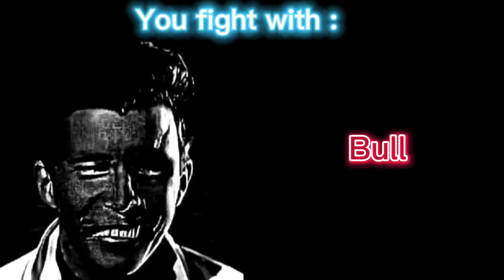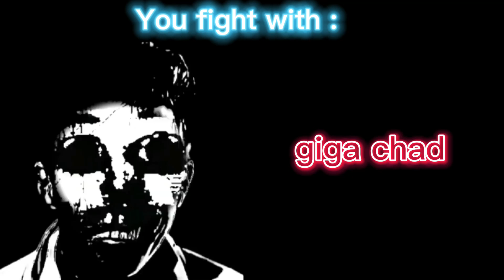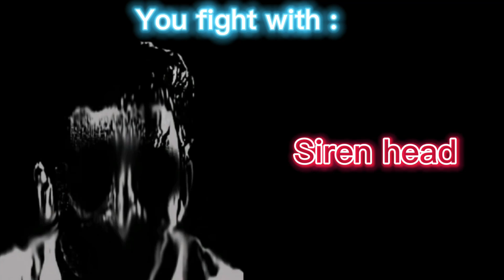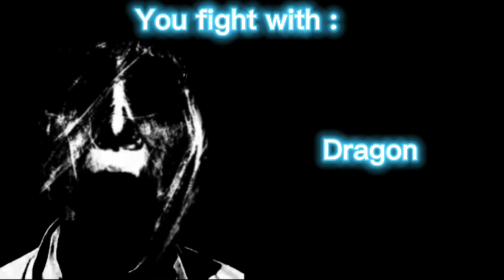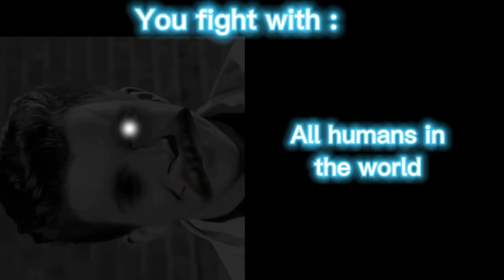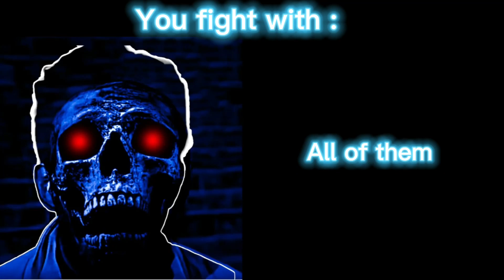Rick astley becoming uncanny 50 phase ( you fight with)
Credit @FSORto10K
Credit @E_Memes
Credit @dekewr